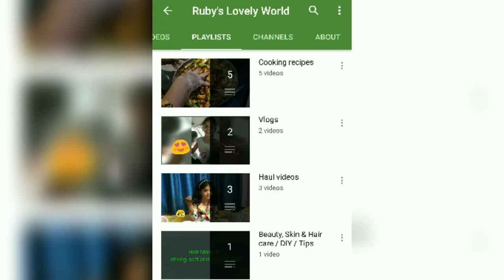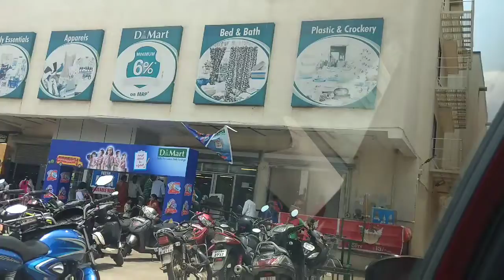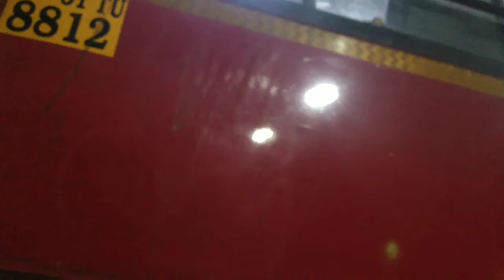Weekend Vlog | Busy Sunday Vlog | Shopping Vegs, fruits and Monthly Groceries | Exhibition n Dinner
Hey Guys,

Firstly, I would like to thank all the new subscribers of my channel. It really means a lot to me and thanks for being part of my YouTube family. Please share your views and let me know what kind of videos you want me to make for you. Keep sharing and showering your love. ❤️😄

Todays video is a weekend Vlog, Sunday Vlog Video.

Vegs n fruits - Rythu Bazar / Farmers Market.

Monthly Groceries - Dmart, Vizag..

Evening @ Bahubali themed Exhibition at AU Engineering Grounds, Vizag.

Dinner @ Horizon Restaurant, Dolphin Hotel, Vizag.

With Love
Rosh & Ruby